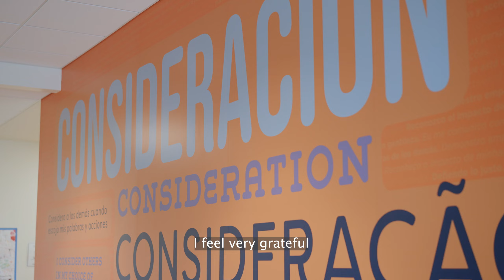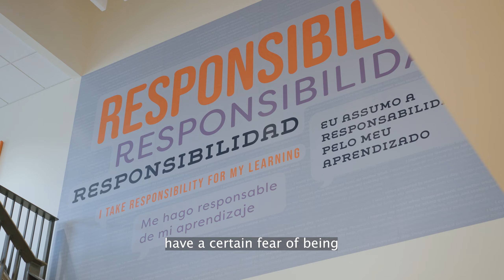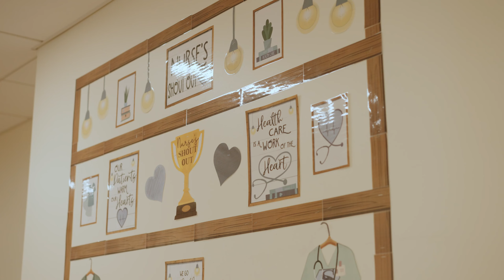La Respuesta at Alma del Mar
La Respuesta (The Answer) is a pilot initiative, funded by a DESE grant, that aims to enhance support for scholars and school staff. We believe that with increased family support, we can enhance the stability in our buildings; continue to build a culture and climate that fosters healing relationships; and, allow for us to transform our connection with families into true partnerships in support of our scholars. Who better to call than our families - they are the answer to our challenge - La Respuesta.